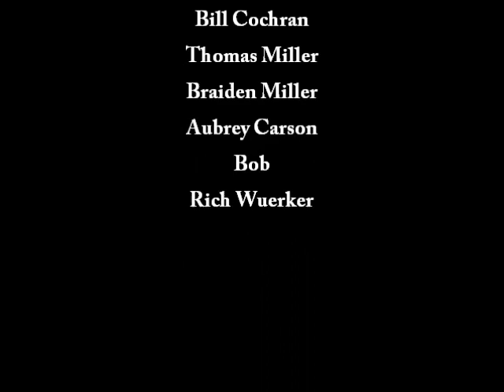BuffPass2009.wmv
Backcountry Skiing compilation on Buff Pass.  Powder Hounds.